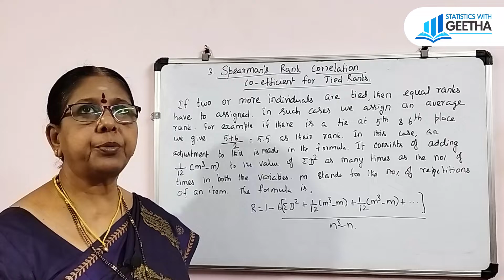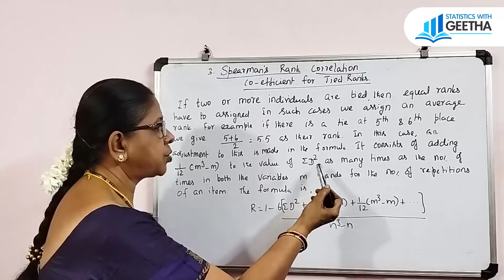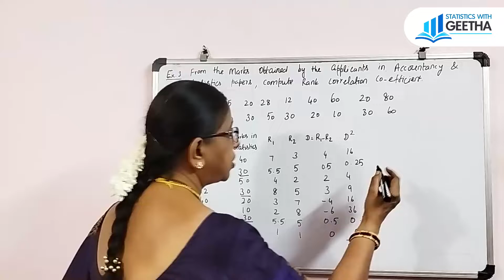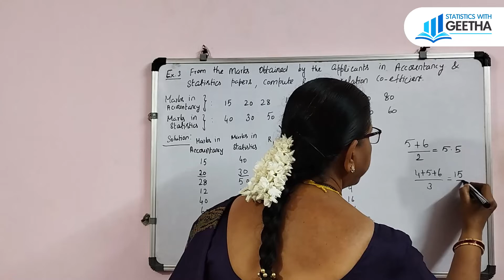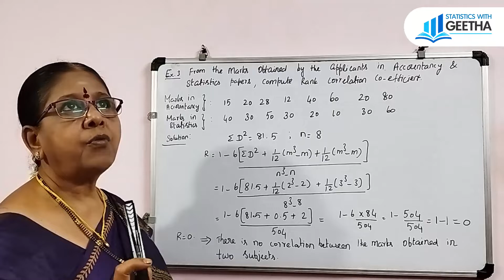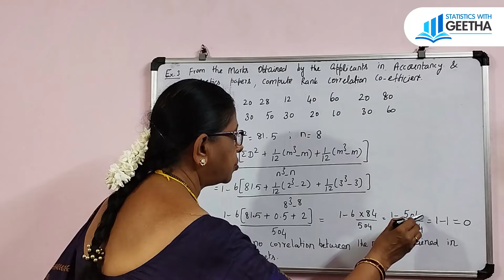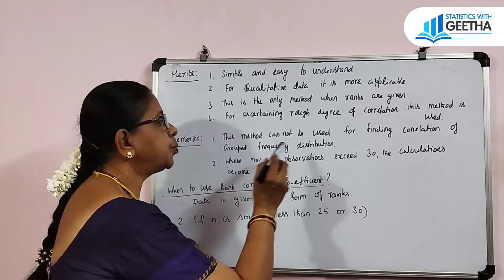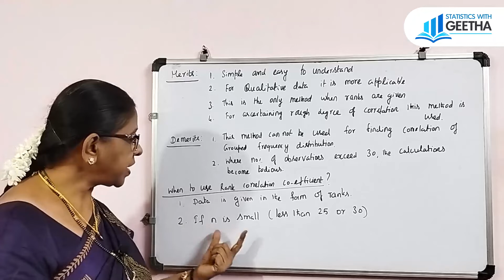Spearman's rank correlation for repeated ranks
Spearman's rank correlation co-efficient
when two or more repetitions in the observations or variables are repeated then Spearman's rank correlation co-efficient can be found out by adding a small quantity with  ∑D^2 ,i.e 1÷12 (m^3-m) .